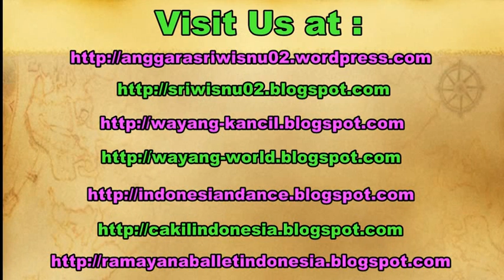BANANA - Tips (18) Kerja di Kapal Pesiar - Working in The CRUISE LINE Ship [HD]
Working in the cruise line is one of the fovourite job in the world. With good salary and see the world free is the dream of people in the world.

Bekerja menjadi kru kapal pesiar merupakan impian bayak orang. Dengan gaji yang lumayan besar dan bonusnya bias keliling dunia yang menyebabkan banyak orang ingin bekerja menjadi kru kapal pesiar.

Di Kapal pesiar sendiri ada beberapa pekerjaan yang menjadi favorit, seperti housekeeping, bartender, waiter, cook, galley, officer, dan lain-lain.

kapal pesiar terbesar, kapal pesiar termewah, kapal pesiar termegah, cafetaria, lowongan kerja kapal pesiar, anggara sri wisnu, sriwisnu, sekolah kapal pesiar, akademi kapal pesiar,